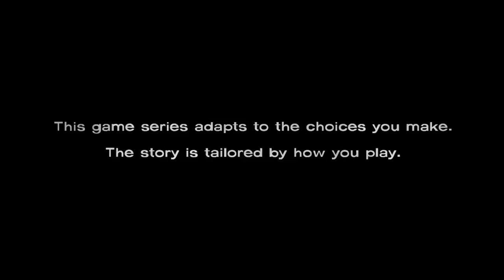Lets Play: The Walking Dead- Episode 4 [Part 1] - I WILL KILL YOU.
The Walking Dead Gameplay: In this part of The Walking Dead we begin to explore Savannah, run into some strange incidents and find a new hide out.

⇒Recording Information:
    Microphone: Blue Yeti